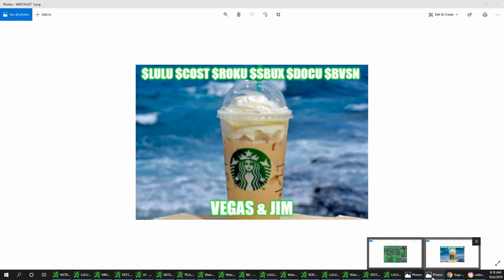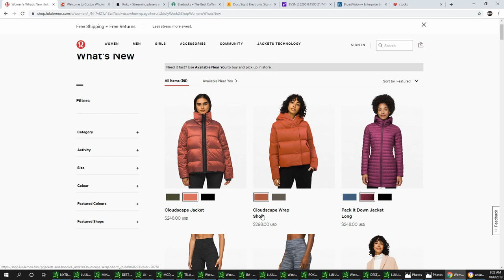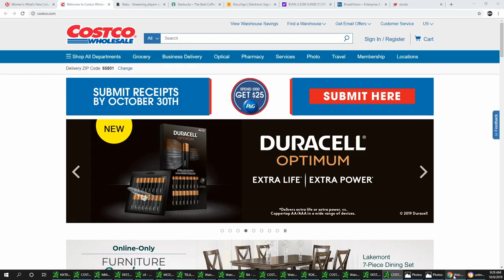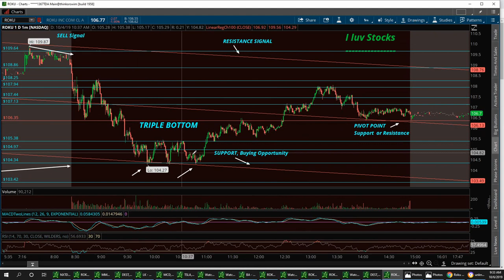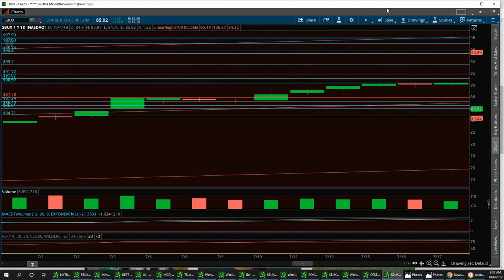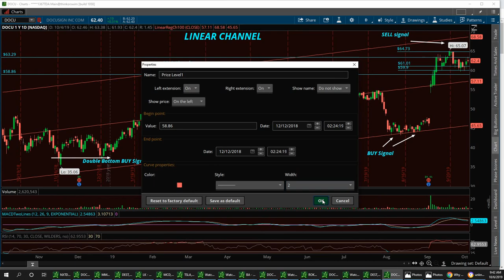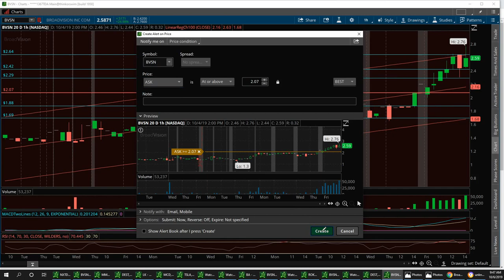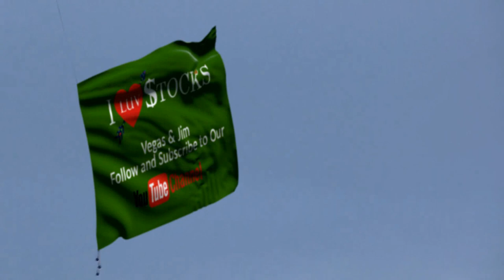Wall-Street news with Vegas & Jim $LULU $COST $ROKU $SBUX $DOCU $BVSN